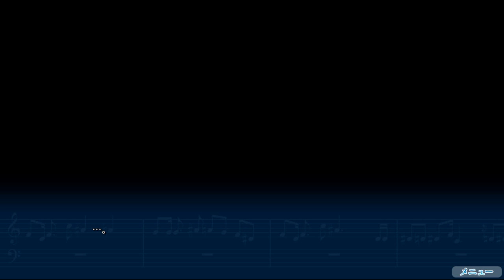青春は思い出のうた【箱庭のうた】実況 Part32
ランデブーorカオスな調理練習!

文化祭の屋台で焼きそばを売るので、調理できるよう練習するぞ！伊月監督の指導の元、みんな必死（？）でがんばります！
選択肢しだいでランデブールートとカオスルートに分かれてしまいます！